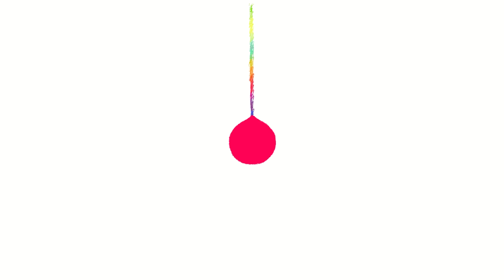LUA - 想定外【MusicVideo】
妄想と現実が混ざり合うカオスな世界観を
"ドラムンベース" × "サンバ" で表現した軽快なナンバー！

■ Spotify公式 『キラキラポップ: ジャパン』選出
■ Spotify公式 『Dance Pop: Japan』選出
■ Apple Music公式 『最新ソング：J-POP』選出
■ YouTube Music公式『J-Pop On The Rise』選出
■ FM佐賀  週間パワープレイ 選出

2024年7月17日(水) リリース
LUA 9th Single『想定外』

01. 想定外

Music, Lyric, Arrangement, Vocal, Guitar：LUA
Produce, Co-Arrangement, Mix, Mastering：鈴木Daichi秀行
Vocal Direction：Shinoe
Recording Engineer：木村信章
Recording Studio：Studio Cubic
Art Work & MusicVideo：neri
Assistant : poco

「想定外」 作詞作曲編曲：LUA

冴えない夜に鳴り響いたのは
天井を走る夜行列車のベルで

横たわる僕の頭をかすめた
その気になったら  僕は

Sunday Night は 深いAOに染まって 痛いよ
僕には全然関係無いようなことだって
思い出して  思い出してしまう

不安定な糸を辿るように  未完成な意図が繋ぐ明日
単純な泥濘に嵌って  想定外  想定外

冴えない夜を映し出したのは
ひび割れたブラウン管の画面で

眠れない僕は頭を抱えた

Sunday Night は 深いAOに浸って 痛いよ
僕には全然関係無いことなんだって
思いたくて  思いたくてさ

不確かな糸を手繰るように  無茶苦茶な意図が示す明日
じゃんけんぽんは  あいこばかりで  想定外  想定外

こんな日は誰のせいでもないよ  わかっているけれど
このまま受け入れてしまえるほど  大人じゃないから

Sunday Night は 深いAOで満たして 痛いよ
思い込んで  思い込んでいた

不安定な糸を巻き直して  未完成な意図が創る明日
安全な泥濘に嵌って  想定外  想定外